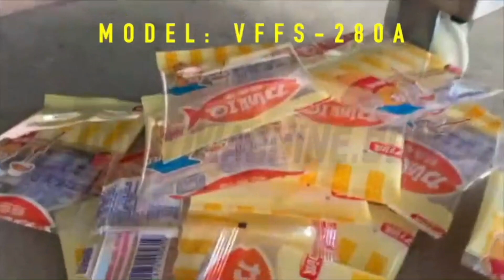Automatic multifunctional quantitative talcum powder packaging machine